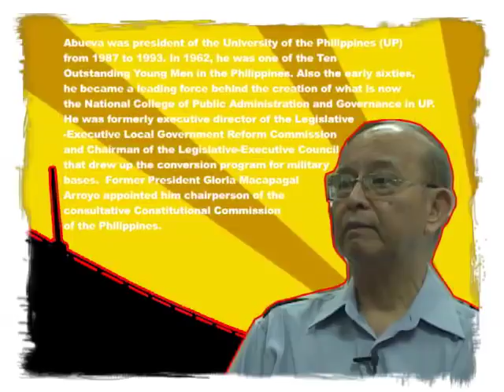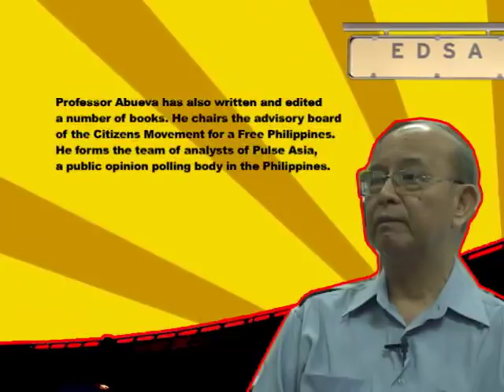Dr. Jose Abueva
Dr. Jose Abueva was an elected member of the controversial 1971Constitutional Convention, and had since been a staunch advocate of constitutional reforms.

Abueva was president of the University of the Philippines (UP)from 1987 to 1993. In 1962, he was one of the Ten Outstanding Young Men in the Philippines. Also the early sixties, he became a leading force behind the creation of what is now the National College of Public Administration and Governance in UP. He was formerly executive director of the Legislative-Executive Local Government Reform Commission and Chairman of the Legislative-Executive Council that drew up the conversion program for military bases. Former President Gloria Macapagal Arroyo appointed him chairperson of the consultative Constitutional Commission of the Philippines.

Professor Abueva has also written and edited a number of books. He chairs the advisory board of the Citizens Movement for a Free Philippines. He forms the team of analysts of Pulse Asia, a public opinion polling body in the Philippines.